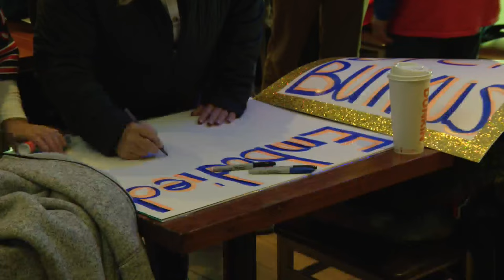Bears fans honor Dick Butkus at first home game since his death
Chicago Bears fans honored Hall of Famer Dick Butkus at the first home game since he died.